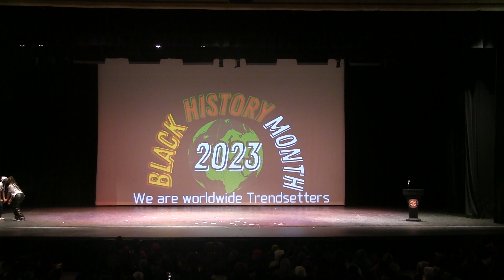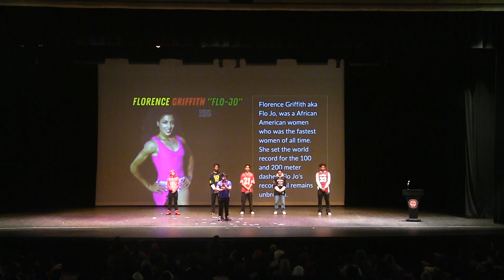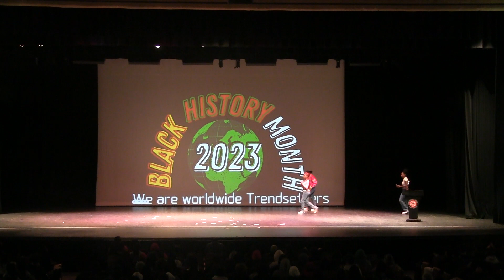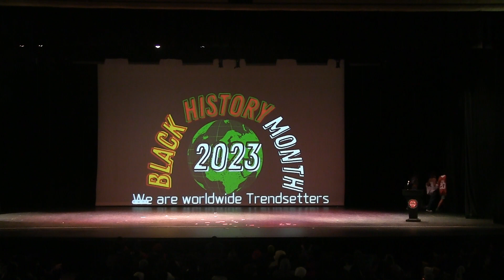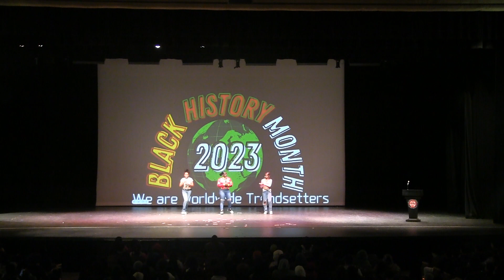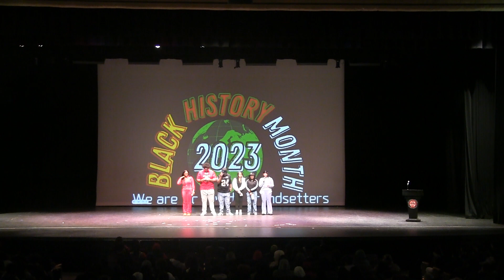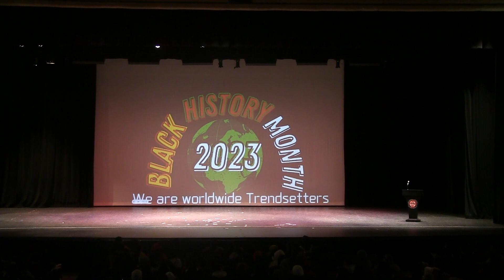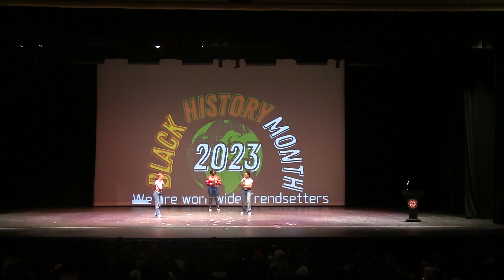BSU's Black History Assembly (2nd)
Second Assembly - Black History Month
Trendsetters - Fashion & Music